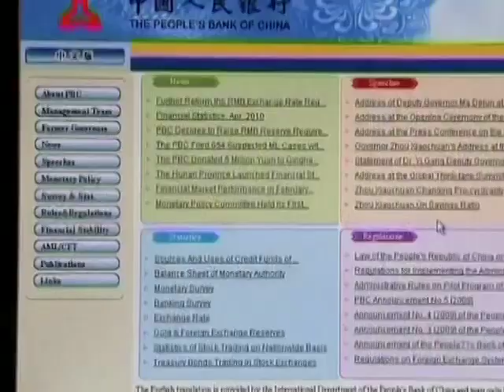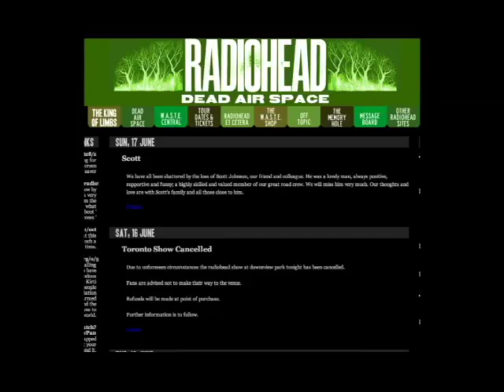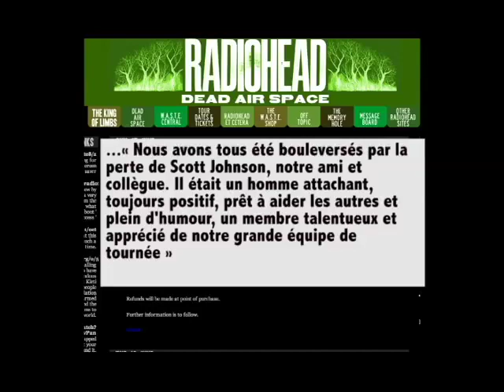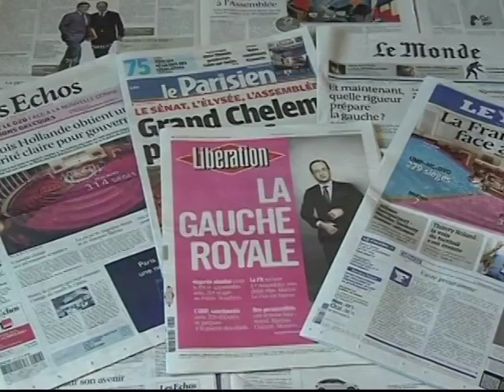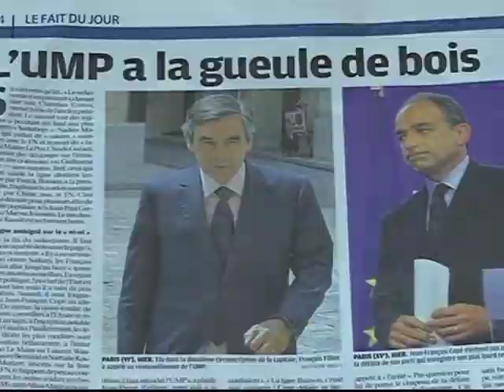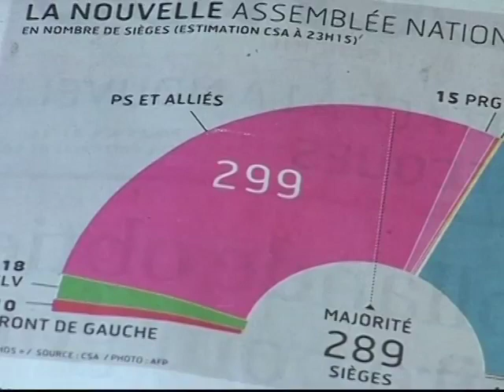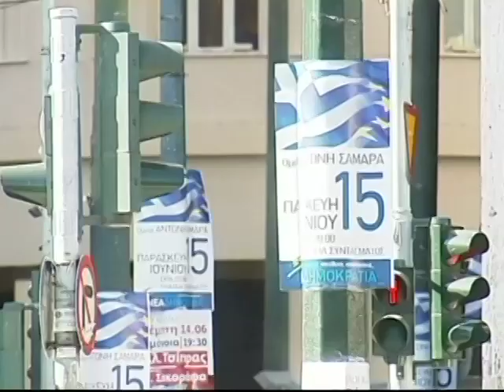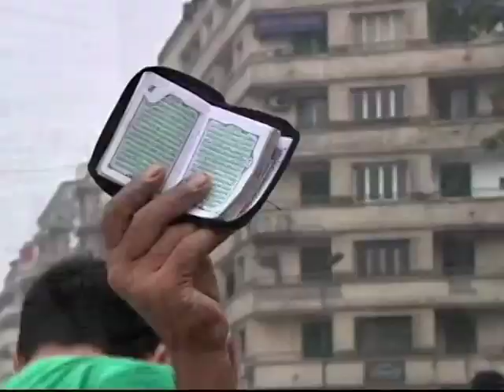Le journal NTD du 18 juin 2012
L'actualité par la télévision New Tang Dynasties